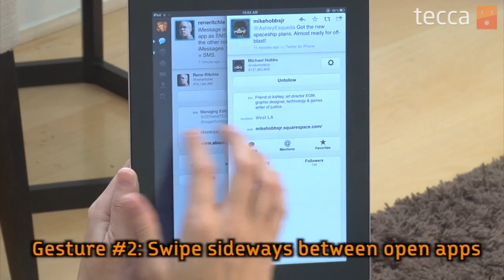Just Show Me: How to use gestures on your iPad 2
In today's episode we'll show you how to use the new gestures in iOS 5 on your iPad 2 once you've upgraded to iOS 5.

Gestures let you control your iPad with just the swipe of your fingers. Using gestures you can easily do things like access the task bar or switch to another open app. iPad gestures only work with the iPad 2, and only after you've upgraded to iOS 5, so be sure you do!